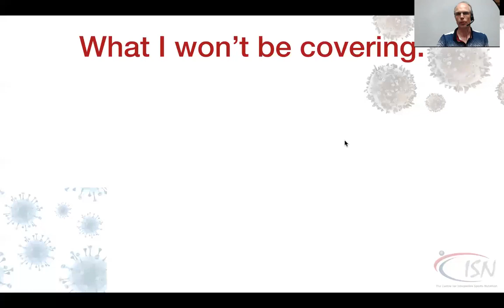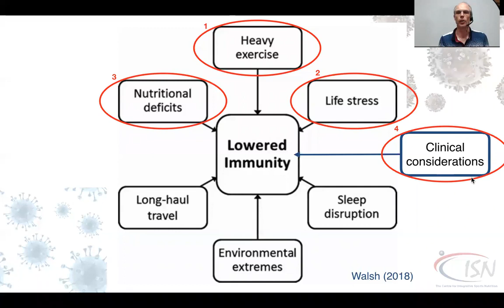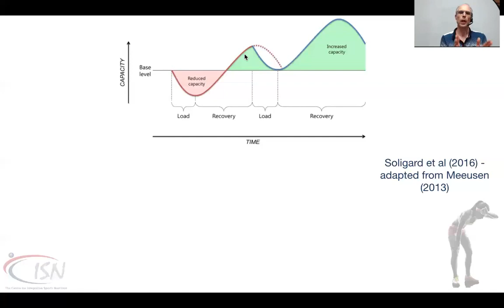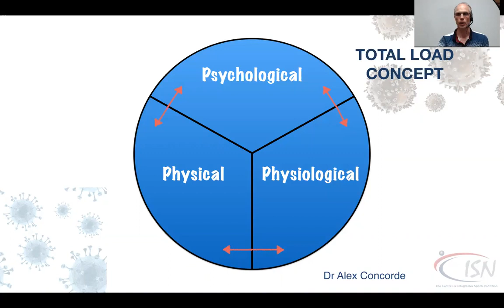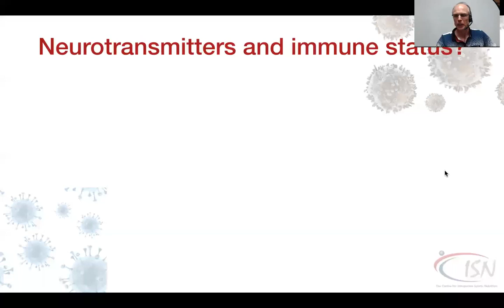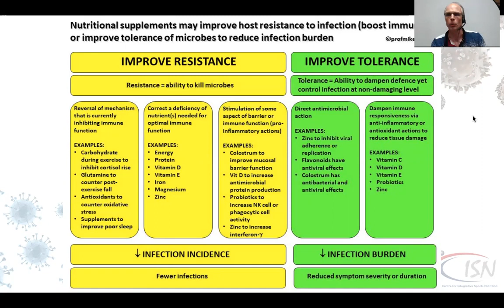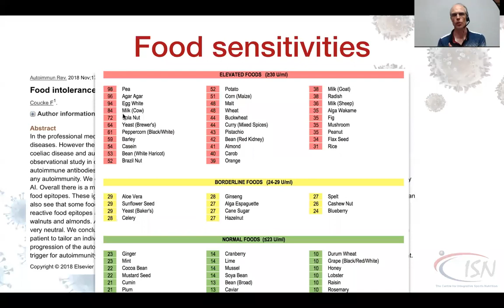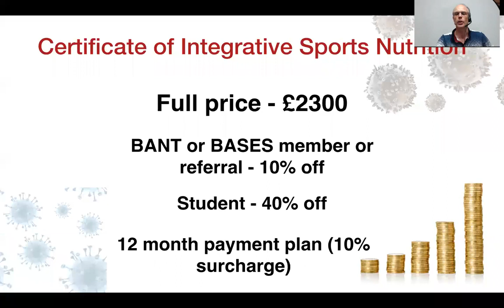Exercise Immunology, a response to Covid-19 - Ian Craig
Much has been said in the media about the nature of the Covid-19 coronavirus and how we should avoid being exposed to it. However, little has been said about how to support our own immunity.

This is a discussion about the ‘germ’ and the ‘terrain’ within a sporting context. Ian Craig presents approximately 40 minutes of evidence-based exercise immunology research, plus his practitioner perspectives on this currently emotive topic. He then opens up the mic for discussion from his wise and experienced peers!